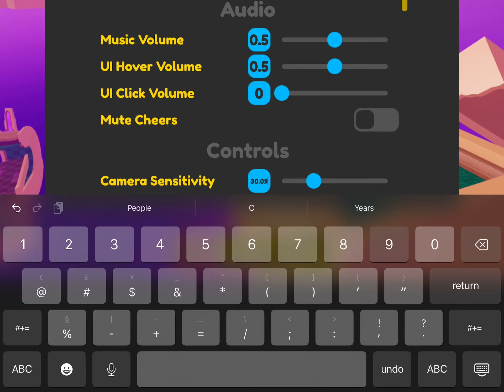Hole 7 Dimension Cool Hio